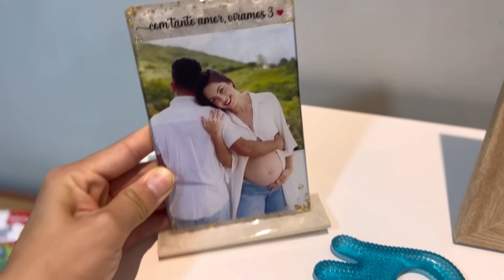FUI VER COMO MÃE ESTAVA. E OLHA O QUE MANDEI FAZER 🤩